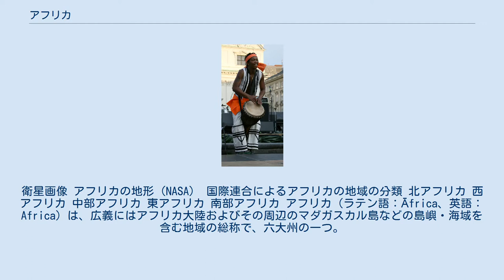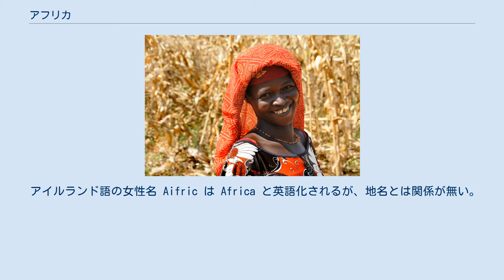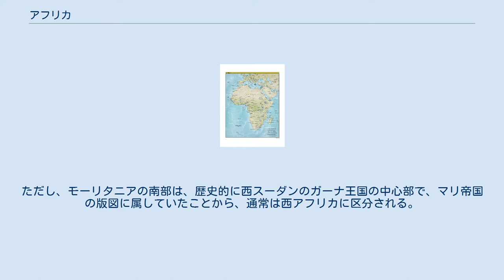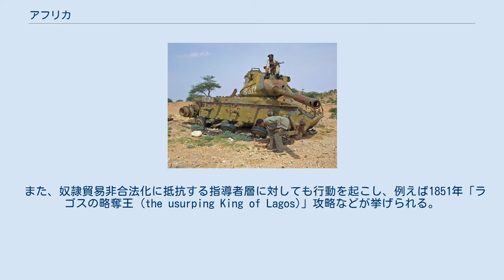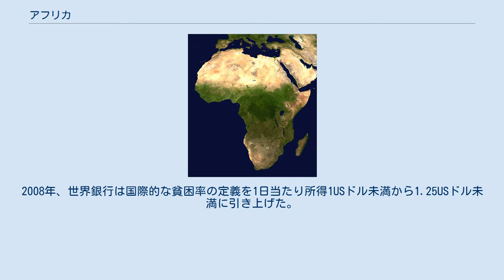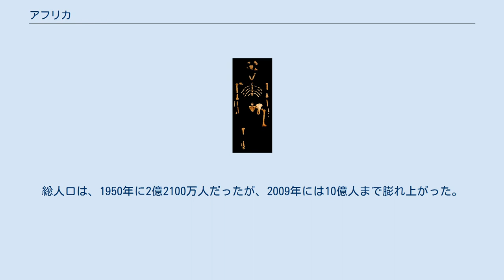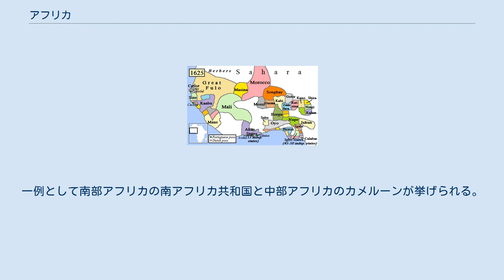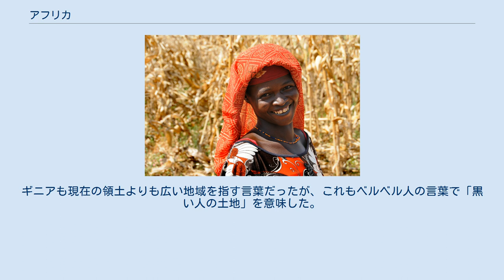アフリカ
衛星画像 アフリカの地形（NASA） 国際連合によるアフリカの地域の分類 北アフリカ 西アフリカ 中部アフリカ 東アフリカ 南部アフリカ アフリカ（ラテン語：Āfrica、英語：Africa）は、広義にはアフリカ大陸およびその周辺のマダガスカル島などの島嶼・海域を含む地域の総称で、六大州の一つ。
阿州。
漢字表記は阿弗利加。
 地理的には地中海を挟んでヨーロッパの南に位置する。
 赤道を挟んで南北双方に広い面積を持つ唯一の大陸でもあり、それに伴って多様な気候領域がある。
面積は3020万平方キロメートルで、地球表面の6%、陸地全体の20.4%を、人口は約10億人、世界人口比では14.72%を占める。
2011年3月現在、島嶼を含めて54の独立国がある（西サハラを含めると55カ国）。
経済成長率は2010年に約5.0%、2011年予測は5.5%である。
 アフリカはアフリカ単一起源説からヒトの起源とされ、エチオピアからは20万年前のホモ・サピエンスの化石が発見され、世界遺産の南アフリカの人類化石遺跡群は人類の発祥の地と呼ばれている。
アフリカは、かつてヨーロッパ諸国から「暗黒大陸」と未開の地のように呼ばれたが、ヨーロッパに知られていなかった（あるいはその存在を認めようとしなかった）だけで、実際にはヨーロッパより古い歴史と文明があった。
 アフリカの地理的区分ではサハラ砂漠が大きな境界となり、サハラ砂漠より南を「サブサハラアフリカ」と呼ぶ場合もある。
また、北アフリカ、中部アフリカ、東アフリカ、南部アフリカ、西アフリカに分ける区分もある。
 当初は、サハラ砂漠以北の地域をさす言葉であった。
正確な語源ははっきりとはわからないが、有力説としては、現在のチュニジアに当たるカルタゴ近郊の北部アフリカに居住していたセム系部族を指す「Afri」（アフリ）と推測される。
この言葉はフェニキア語の「afar」（「dust」の意）に結びつけられがちだが、1981年にはベルベル語の「洞窟に住む人々」を指す「ifri」が転じたものという仮説が提示された。
これら「afar」「ifri」「Afri」は現在のアルジェリアおよびリビアに住むベルベル人のことである。
ほかに、カルタゴ人が使っていたファラカ（faraqa:植民地の意）の変形または転訛という説や先住民の一部族アフェル（Afer、複数形Ifei）に由来するという説もある。
他にも様々な仮説が提唱されており、歴史家レオ・アフリカヌス（1488年 - 1554年）は、ギリシア語の「phrike (φρίκη)」（「寒い」または「怖い」の意）に否定を意味する接頭辞 a-（α-）が上接し、寒さや恐れが無いところを意味する「aphrike (Αφρική)」となったと主張した。
またジェラルド・マッセイen:Gerald Masseyは1881年に、エジプト語の「af-rui-ka」が語源だとの仮説を発表した。
それによると、「af-rui-ka」は「カーの始まりに回帰する」を意味する。
この「カー」は「すべての人々」と、カーの始まりという用法で「子宮・生誕地」両方の語源である。
エジプト人にとってアフリカとはまさに「誕生したところ」を意味する。
 起源が上述のいずれの説であるにしろ、ローマ時代、カルタゴがアフリカ属州になると、ラテン語で「アフリカ人の土地」を表す「Africa terra」（「-ca」は形容詞化接尾辞女性形）から「Africa」という語形が生じた。
これが現在の『アフリカ』という言葉の直接の始まりである。
その後、サハラ砂漠以南についての人類の知見が広がるに従い、サハラ砂漠の南北を含めて一つの大陸の名となった。
 アイルランド語の女性名 Aifric は Africa と英語化されるが、地名とは関係が無い。
 アフリカの古竜脚類/基盤的竜脚形類であるマッソスポンディルス 中生代初期、アフリカは他の大陸と同じく超大陸パンゲアを形成した。
その状況下で、獣脚類や竜脚形亜目また原始的な鳥盤類が、三畳紀終わり頃まで繁殖していた。
これらの化石はアフリカのいたるところで発見され、特に南部で顕著に見られる。
三畳紀とジュラ紀を分ける地球規模の絶滅を示す発掘は、アフリカではあまり行われていない。
 初期ジュラ紀の地層は三畳紀後期と重なって分布し、南部で多く露頭する。
しかし化石層は南部では少なく、北に行くほどその数は優勢になってゆく。
ジュラ紀には、アフリカでは竜脚下目や鳥脚目などの恐竜が広い範囲で隆盛を極めた。
中期の研究はあまり進んでいな...